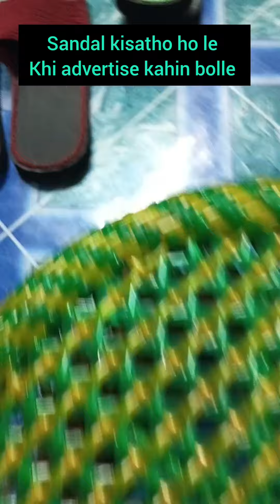sandal ki sah tho hole Jat khi ho advertise kabolnah kichoh un sopi te.